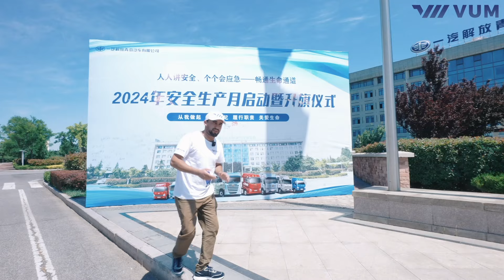O'zbekistondagi eng mashxur tyagach qayerda ishlab chirqariladi?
Assalomu aleykum
Xitoydagi sayohatimiz videolari davom etadi
VUM kompaniyasining Xitoydagi FAW korxonalariga katta sayohati haqida bir qator videolarni taqdim etamiz!
Bugungi sayohatimiz Xitoydagi HONGQI muzeyiga bo'ldi!
🔈 FAW ilg'or texnologiyalar dunyosidagi tajribalarimiz va kashfiyotlarimiz haqida ko'proq ma'lumot olish uchun obuna bo'ling va bizni kuzatib boring!

🇺🇿 VUM | Van Universal Motors - FAW kompaniyasining O'zbekistondagi yagona va rasmiy distribyutori.